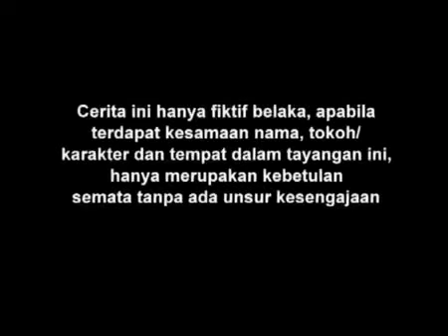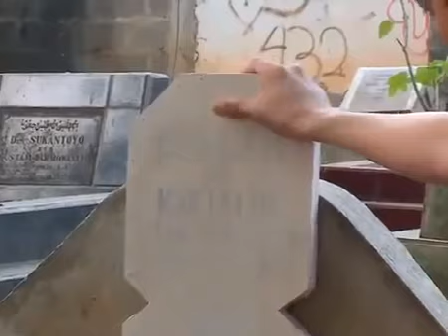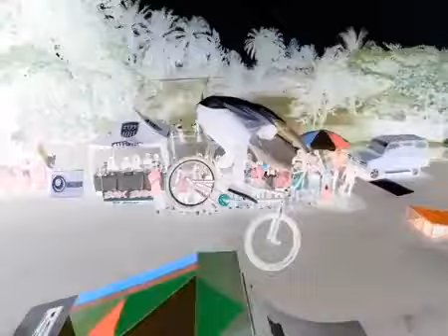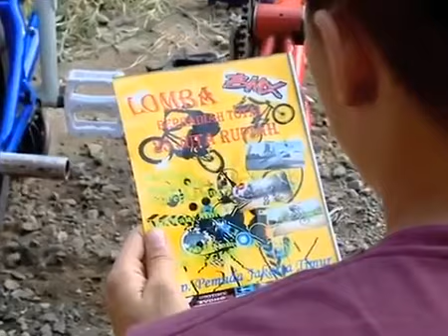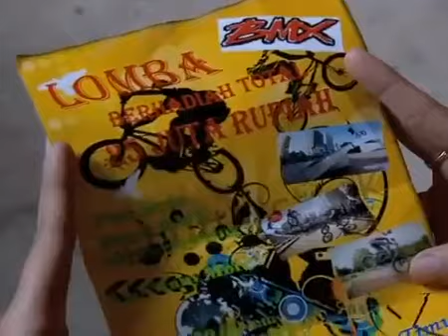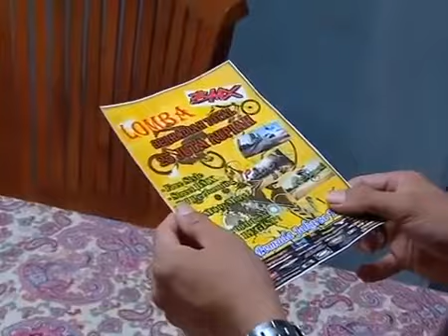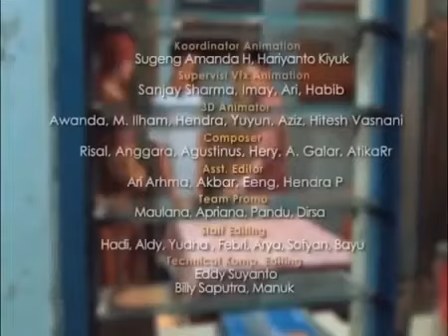Go BMX Season 01 - Episode 1